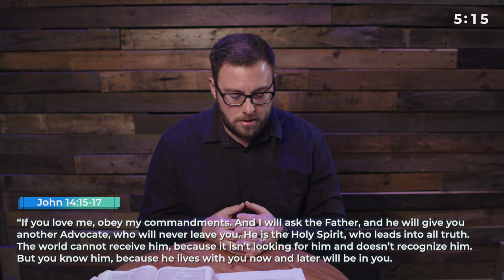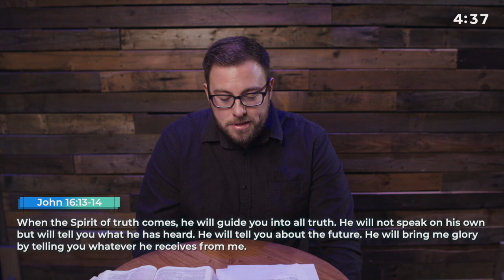3 God Dwells In You | Close to God Devotional Series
Before we start getting into how we foster a closer relationship with God I have another foundational and spiritual truth to share with you..

As a believer, you are close to God because the Holy Spirit, the Spirit of God dwells within you.